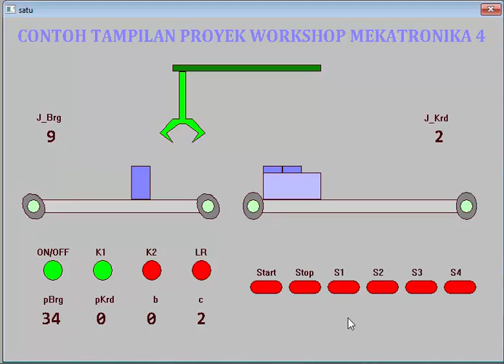CONTOH TAMPILAN PROYEK WS4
Video ini menunjukkan contoh tampilan dari Proyek Mekatronika WS4, yang mensimulasikan aplikasi pengemasan 3 buah barang dalam kardus. Setiap konveyor memiliki 2 sensor, yaitu sensor S1 dan S2 untuk Konveyor1 dan sensor S3 dan S4 untuk Konveyor2, serta 1 aktuator, yaitu motor K1 untuk menggerakkan Konveyor1 dan motor K2 untuk menggerakkan Konveyor2. Konveyor2 tidak akan berjalan sebelum Kardus terisi penuh. Konveyor1 tidak akan berjalan apabila belum ada Barang, dan Kardus tidak ada. Tampilan dibuat menggunakan Wonderware.